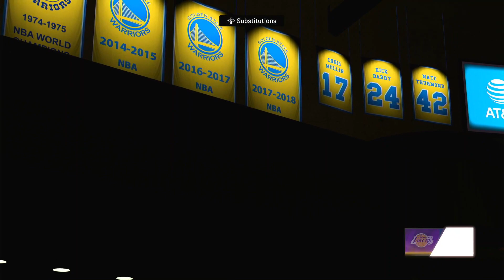NBA 2K22 - Los Angeles ALL-TIME Lakers vs Golden State ALL-TIME Warriors Full Game PS4 Gameplay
//MENU
0:00 Introduction
0:36 1st Quarter
19:16 2nd Quarter
34:55 Halftime show
36:09 3rd Quarter
55:48 4th Quarter